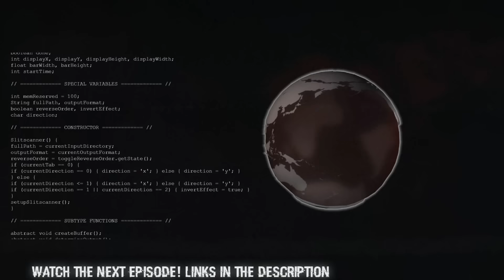Reassembly | Part 5 - S6 | Pretty Laser Patterns!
Whats better than a deadly laser? A pretty one! (Please note until part 7, all parts of this series were pre-recorded on the 23rd of July, and comments will not effect the series as they usually would!)